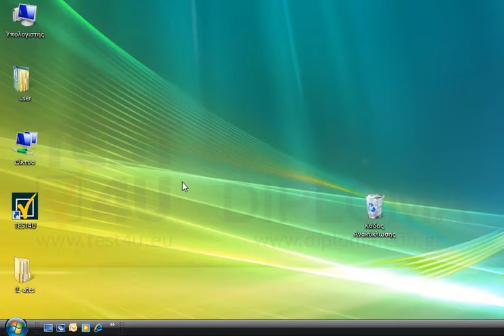Ανοίξτε την εφαρμογή Microsoft PowerPoint.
77-422 Microsoft Office Specialist Powerpoint Core 2013 - Ελληνική έκδοση